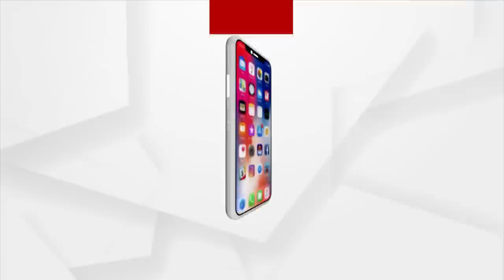Will CM Naveen Stop Being 'Dhritarashtra' And Carry Out ‘Rajdharma’, Asks MP Aparajita Sarangi